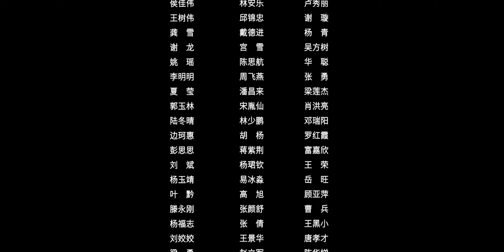[Multi-sub]《双面赘婿2/My Bossy Wife S2》第23集｜马浩东 邵芸 曹君豪 童家豪 俞清蕾 陶加金 EP23【捷成华视偶像剧场】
《双面赘婿2》
导演：陈义
主演：马浩东、邵芸、曹君豪、童家豪、俞清蕾、陶加金
集数：28集

剧情简介：
故事延续上一季，女神捕沈君夜升入京城后，跟随神捕司统领李成器，破获多起悬案，最后竟意外得知，李成器是自己的未婚夫婿路小白假扮。两人率领神捕司众人，与邪恶组织千刃斗智斗勇，历经艰险，终于将为祸不浅的千刃彻底铲除，有情人终成眷属。